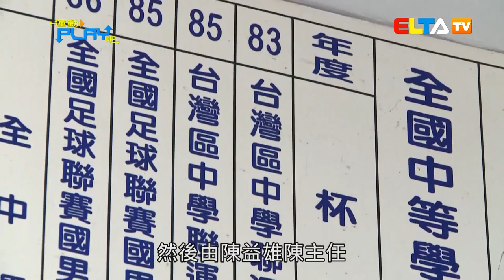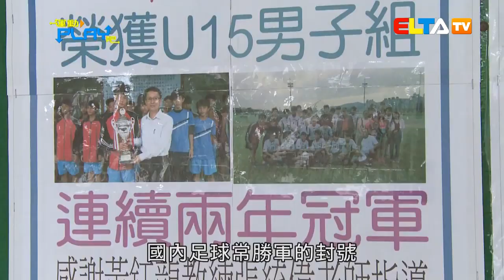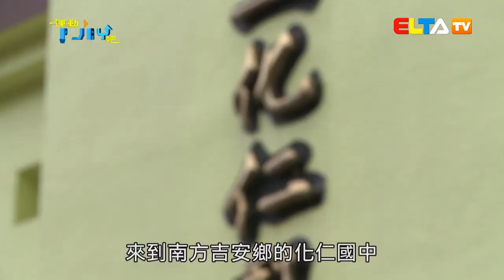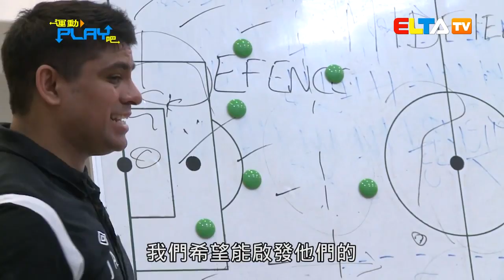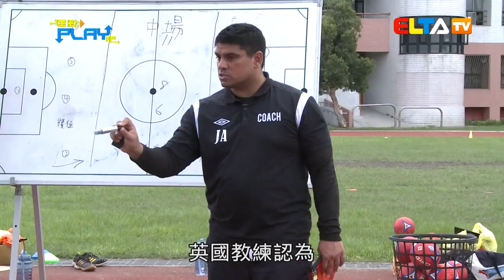Judan Ali 教練 阿里 introduces Professional Football / Soccer 專業的足球 to the Chinese Taipei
Judan Ali 教練 阿里 delivers his Elite Player Performance Programme (EPPP) to a group of deprived footballing hopefuls from Aboriginal origins in Hualien (花蓮), Taiwan.  In February 2014, Judan set out to prove that Professional Football 專業的足球 can be grasped by any group of dedicated football players in the World if the EPPP is implemented and is executed in the correct manner.